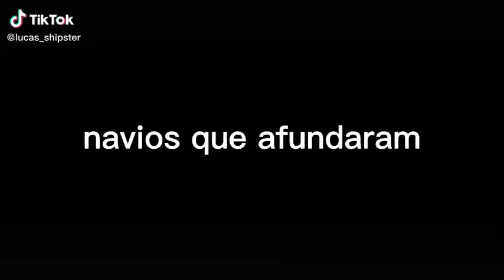Navios Que Afundaram Parte 2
🚢By Kim Fitria🚢